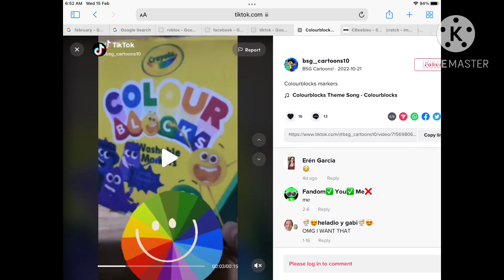Are These Real?